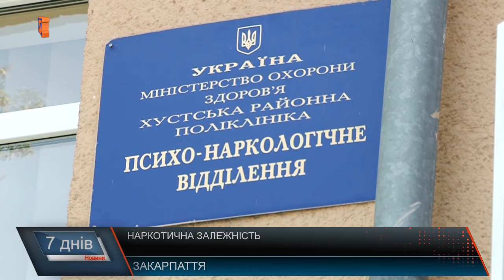Де на Закарпатті лікують наркозалежних?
Залежність, від якої надзвичайно важко позбутися –наркоманія. Наразі в державі нема жодної програми по боротьби з нею. А тим часом сотні людей піддаються цій згубній звичці, та помирають ще у молоді роки від цілого букету хвороб.